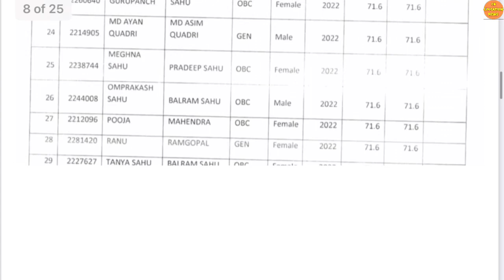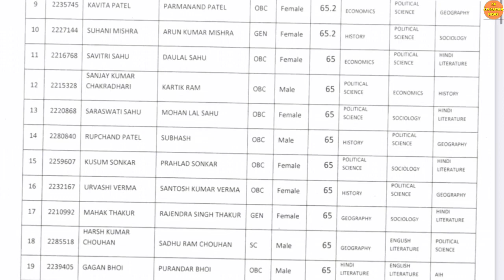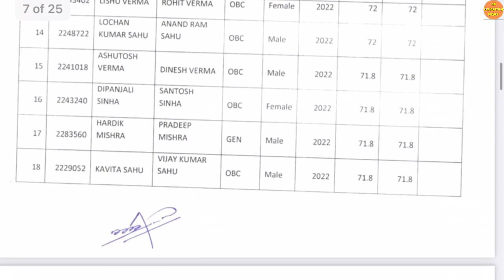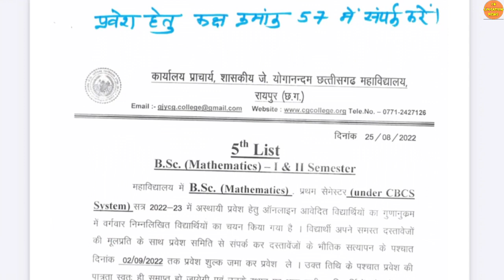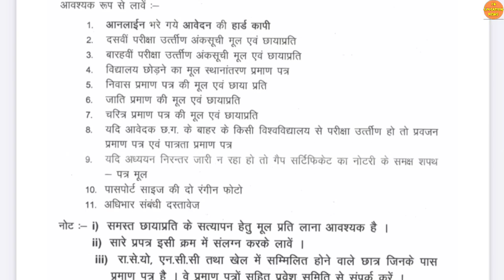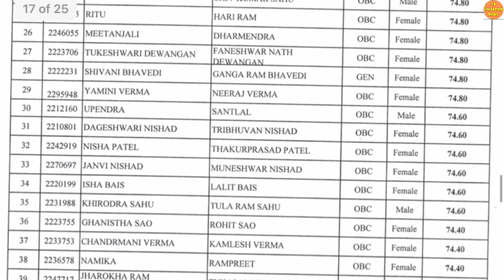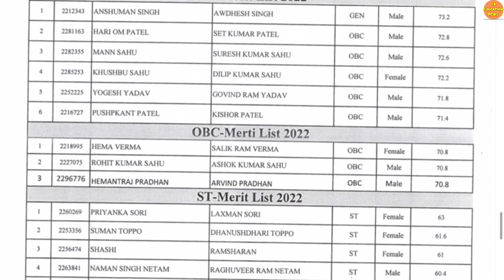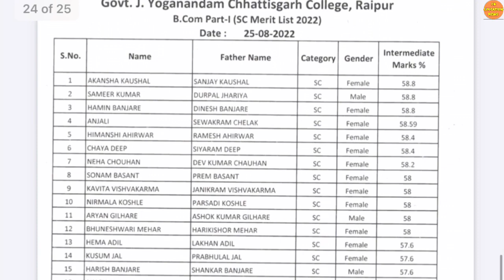UG 5th MERIT LIST | CG COLLEGE MERIT LIST 2022 | CG COLLEGE ADMISSION 2022 | PRSU MERIT LIST 2022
UG 5th MERIT LIST | CG COLLEGE MERIT LIST 2022 | CG COLLEGE ADMISSION 2022 | PRSU MERIT LIST 2022 | CG COLLEGE MERIT 2022 KAISE DEKHE | PRSU | CG COLLEGE ADMISSION 2022-23

About this video:
Hello dosto mai hu Ram Verma aur is video me aapko cg college RAIPUR se latest notification diya Gaya hai . Ummid hai aapko video pasand aayega.

34 years NEET pavious year solved question paper

Queries solved :

1)PRSU TIME TABLE  2021 KAISE DOWNLOAD KARE  |
2) PRSU NEWS TODAY |
3) PRSU NEWS |
4) PRSU NEW UPDATE |
5) PRSU NEW UPDATE TODAY |
6) PRSU NOTIFICATION |
7) PRSU NOTIFICATION 2021 |
8) PRSU NEWS NOTIFICATION |
9) CG ME COLLEGE KAB KHULEGA 2021 |
10) CG UNIVERSITY NEWS |
11) CG UNIVERSITY UPDATE |
12) PRSU EXAM NEWS |
13) PRSU EXAM NEWS TODAY |
14) PRSU EXAM FORM 2021 |
15) PRSU EXAM |
16) PT RAVISHANKAR UNIVERSITY RAIPUR |
17) PRSU ADMIT CARD |
18) PRSU SEMESTER EXAM 2021 |
19) PRSU PRACTICAL EXAM NEWS |
20) CG UNIVERSITY NEWS |
21) CG UNIVERSITY |
22) CG COLLEGE |
23) CG COLLEGE EXAM 2022 |
24) CG COLLEGE NEWS |
25) COLLEGE EXAM NEW UPDATE |
26) UNIVERSITY NEWS TODAY |
27) CG UNIVERSITY JANKARI |
28) CG COLLEGE EXAM NEWS TODAY |
29) CG UNIVERSITY EXAM NEWS TODAY |
30) CG COLLEGE EXAM NEWS 2022 |
31) CG PRSU EXAM NEWS TODAY |
32) PRSU BSC RESULT 2022 |
33) PRSU BA 2ND YEAR RESULT 2022 |
34) GOVT J YOGANANDAM COLLEGE RAIPUR |